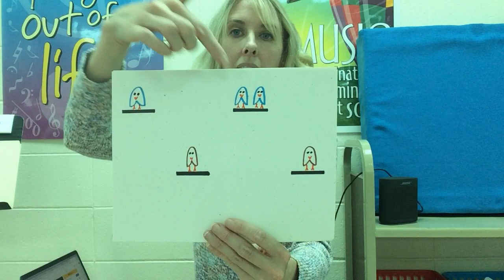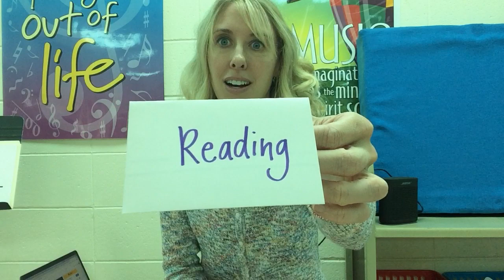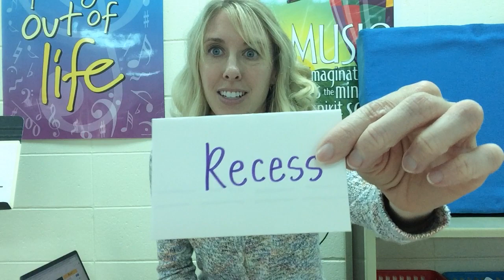First Grade Virtual Music Lesson 3